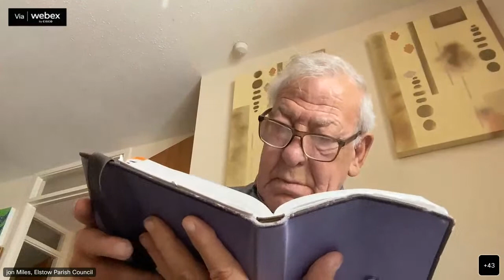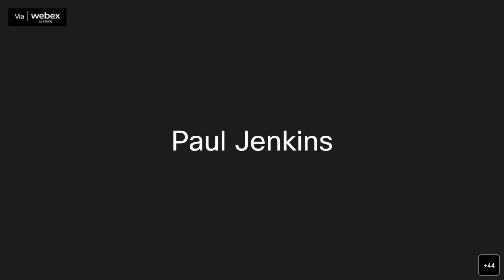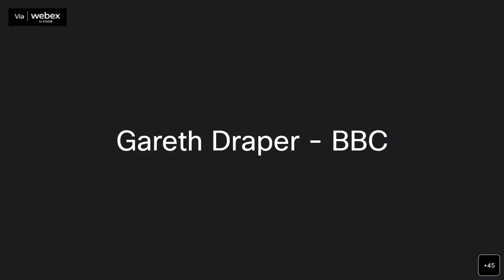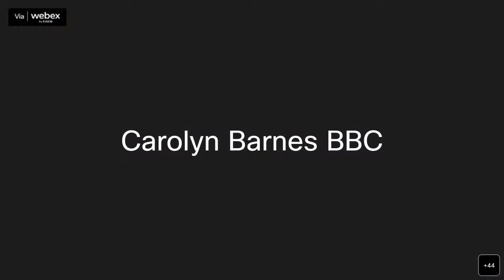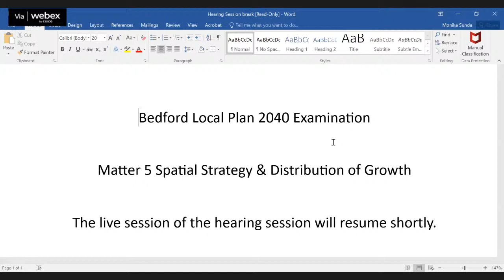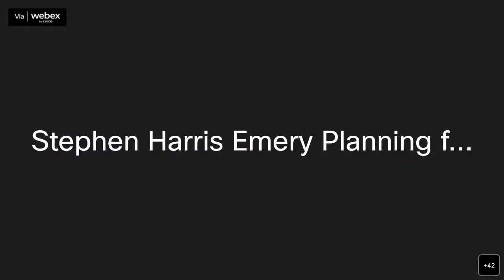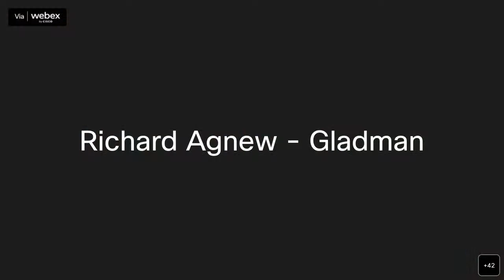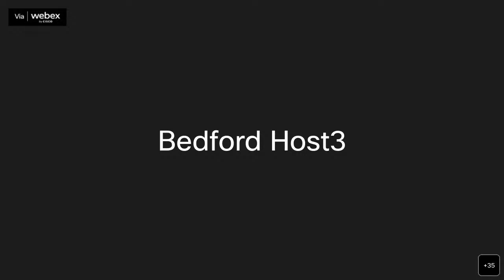Spatial Strategy - Thursday 15 June 10am